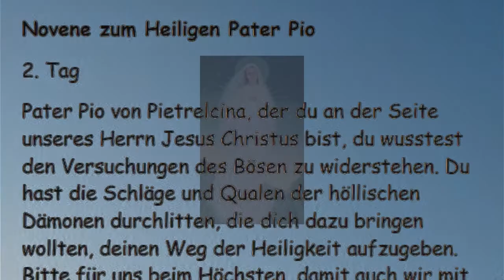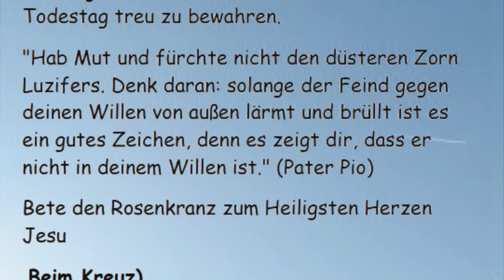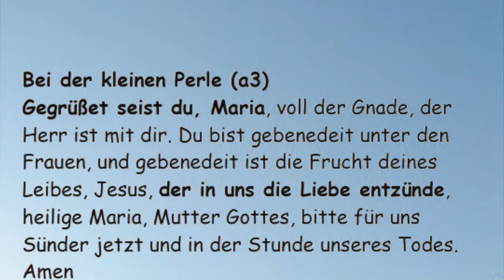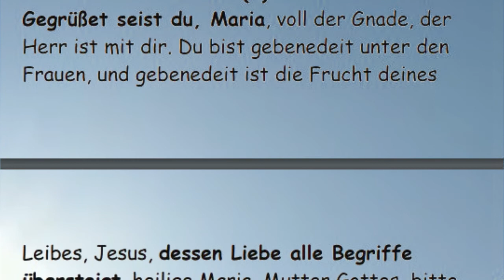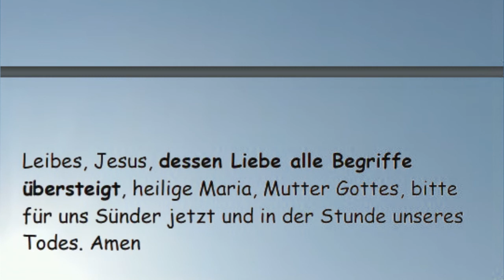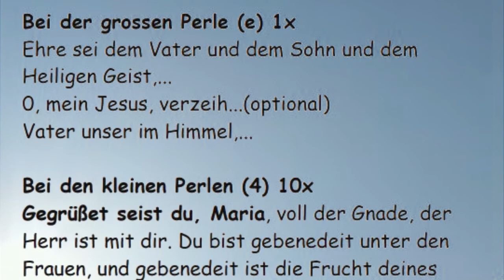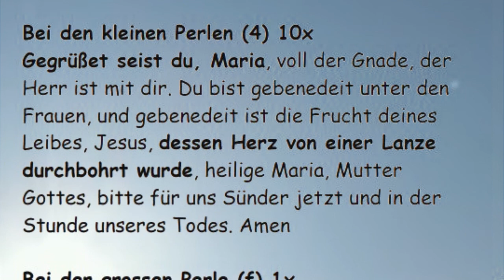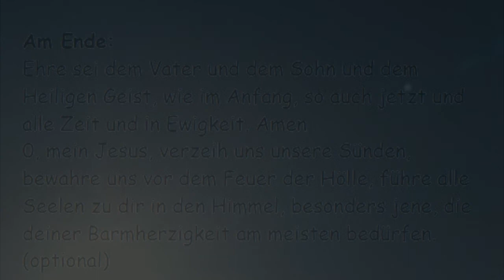2. Tag Pater Pio Novene im Geiste der Liebesflamme des Unbefleckten Herzens Mariens ab 20. min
Liebesflammenrosenkranz (teil gesungen)
Liebesflammenlitanei
Gebet von Jesus

2. Tag

Pater Pio von Pietrelcina, der du an der Seite unseres Herrn Jesus Christus bist, du wusstest den Versuchungen des Bösen zu widerstehen. Du hast die Schläge und Qualen der höllischen Dämonen durchlitten, die dich dazu bringen wollten, deinen Weg der Heiligkeit aufzugeben. Bitte für uns beim Höchsten, damit auch wir mit deiner Hilfe und der Hilfe des ganzen Paradieses die Kraft finden, der Sünde abzusagen und den Glauben bis zu unserem Todestag treu zu bewahren.

„Hab Mut und fürchte nicht den düsteren Zorn Luzifers. Denk daran: solange der Feind gegen deinen Willen von außen lärmt und brüllt ist es ein gutes Zeichen, denn es zeigt dir, dass er nicht in deinem Willen ist.“ (Pater Pio)

Bete den Rosenkranz zum Heiligsten Herzen Jesu

..., Jesus, der in seinem Herzen die Sünden der Welt gesühnt hat, heilige Maria,...
..., Jesus, der in seinem Herzen die Not der Welt durchlitten hat, heilige Maria,...
..., Jesus, dessen Liebe alle Begriffe übersteigt, heilige Maria, Mutter Gottes, ...
..., Jesus, dessen Herz von einer Lanze durchbohrt wurde, heilige Maria, ... ...,
.,Jesus, dessen Herz ein Ozean der Barmherzigkeit für die reumütigen Sünder ist, heilige Maria, ...